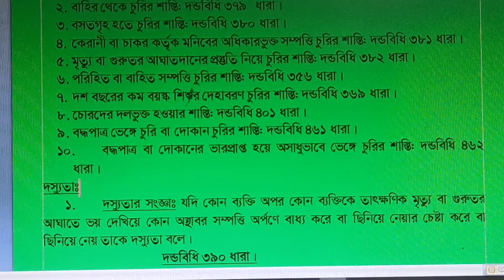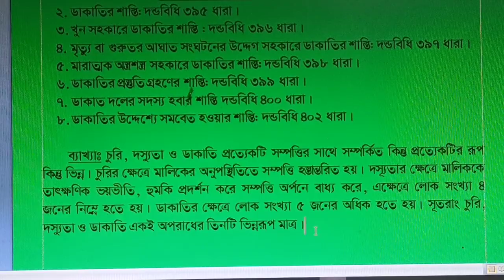দন্ডবিধি থেকে যে প্রশ্নটি ভালোভাবে জানলে কমপক্ষে ৩০ টি প্রশ্নের উত্তর দিতে পারবেন। প্রশ্ন পর্ব ০৪